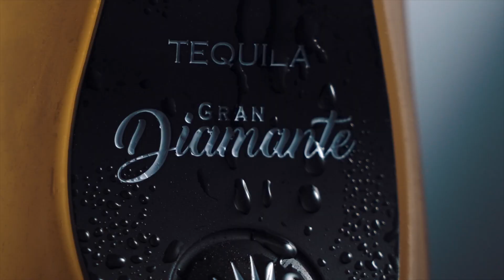Beating Child Support: TJ from Child Support is Fraud spills the beans Open Bar Podcast 9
Welcome to the latest episode of Open Bar Podcast! In this episode, we have an exciting guest, TJ & T-Mac from Child Support is Fraud, who will be sharing his inspiring story on how he beat child support.

TJ is a father who has been through the child support system and has managed to overcome its challenges. He is a firm believer that "child support is fraud", but he also knows the importance of taking care of one's children.

In this episode, TJ will be sharing his tips and strategies on how he managed to beat child support, and how he believes others can do the same. He will also be discussing his slogan, "child support is fraud, but take care of those kids", and how he thinks we can all do our part in supporting and caring for our children.

So, if you're a parent struggling with child support, or just interested in hearing an inspiring story, be sure to tune in to this episode of Open Bar Podcast!

Follow: TJ On Instagram @childsupportisfraud